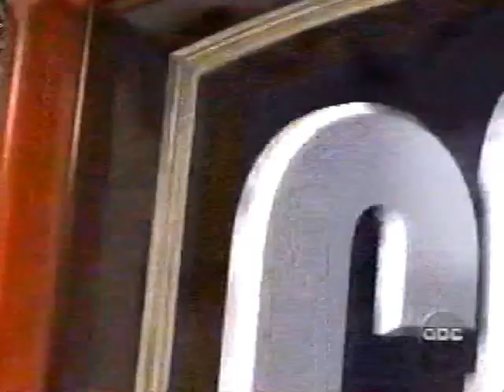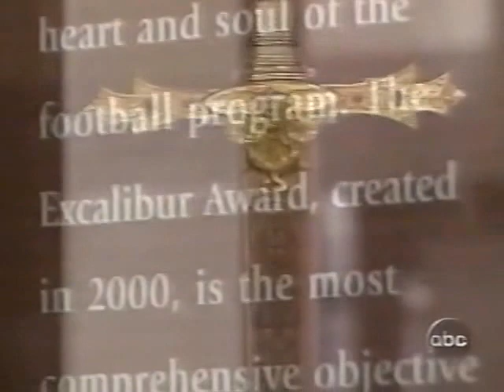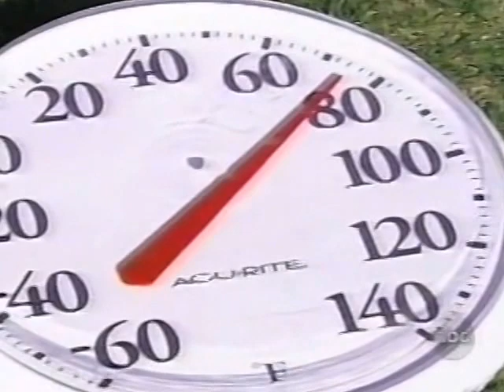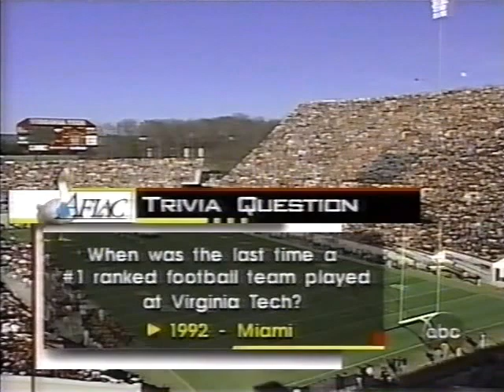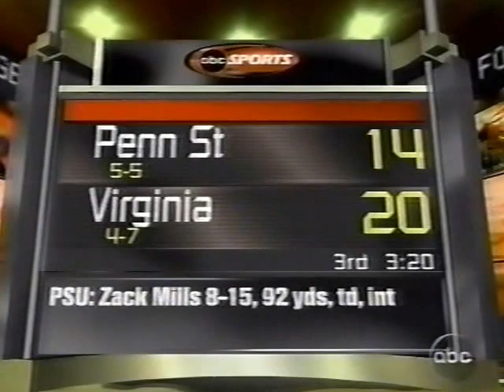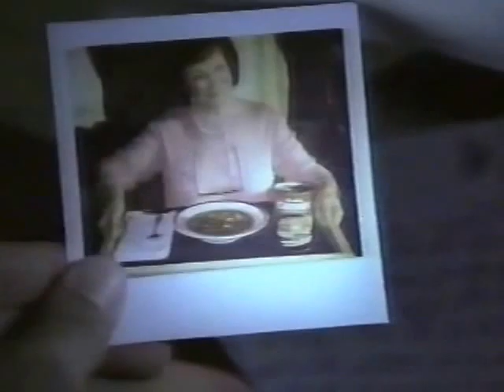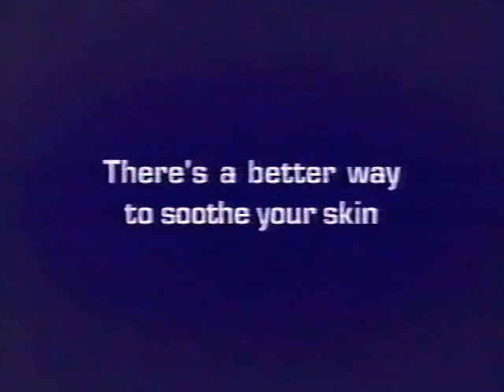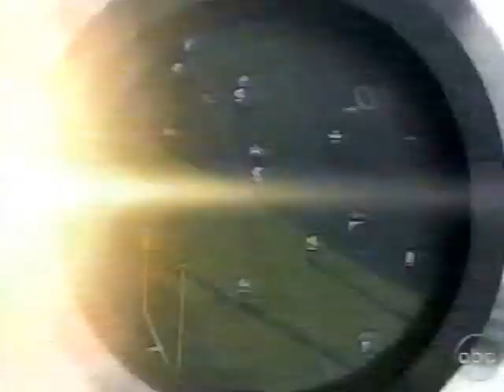2001 Miami,Fl vs VA Tech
Dec 1,2001. Miami beats Virginia Tech 26-24 in Blacksburg. This is a Broadcast from ABC.